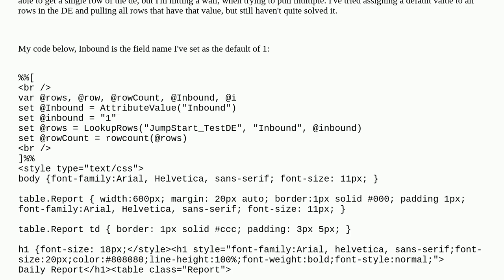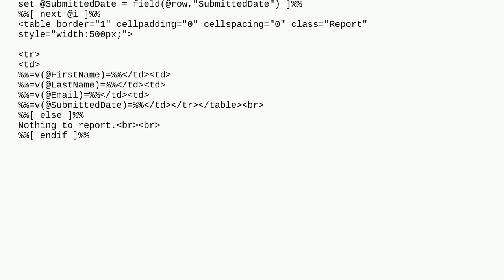Salesforce: Retrieving all rows a data extension through AMPscript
Retrieving all rows a data extension through AMPscript

A special thanks goes out to the awesome community

  dataextensions marketing-cloud ampscript